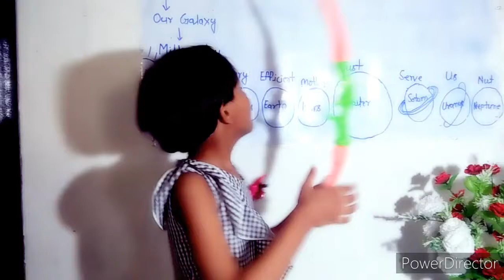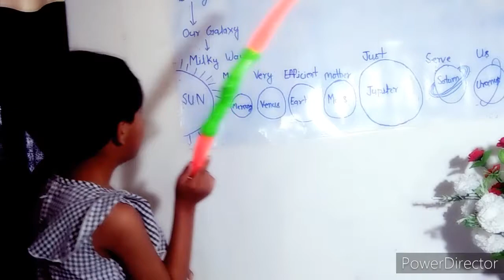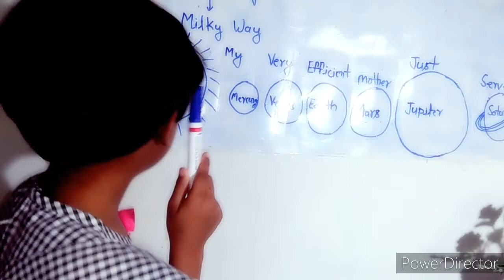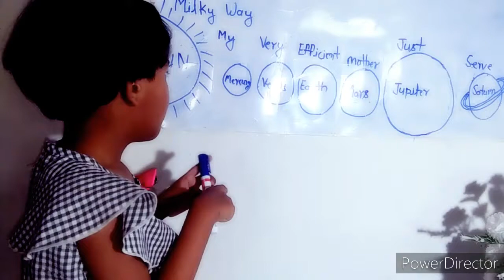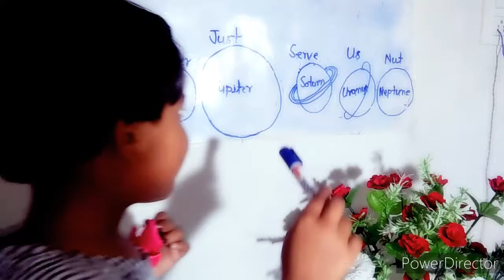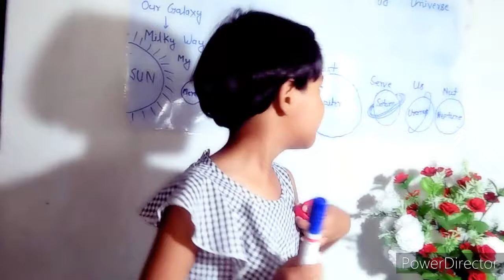Solar System | by Little Teacher/littleteacher/ Best learning video for kids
Best Learning Video For kid's